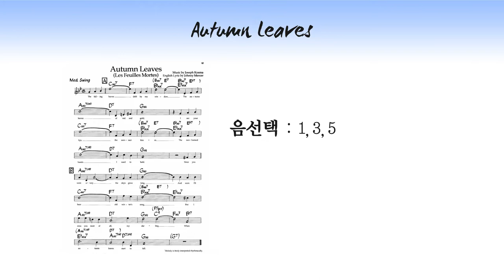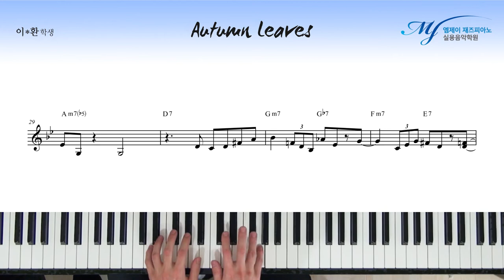[ 작곡, 재즈피아노 솔로 ] 코드톤 (1, 3, 5, 7) + 9 을 활용한 Autumn Leaves 솔로 #6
코드톤 (1, 3, 5, 7) + 9 을 활용한 Autumn Leaves 솔로 #6

오늘은 코드톤 (1, 3, 5, 7) + 9 노트 안에서

한 땀 한 땀..

한음 한음..

4층 : MJ 재즈피아노 센터 (MJ Jazz Piano Academy)
3층 : MJ 실용음악학원 (MJ Music)